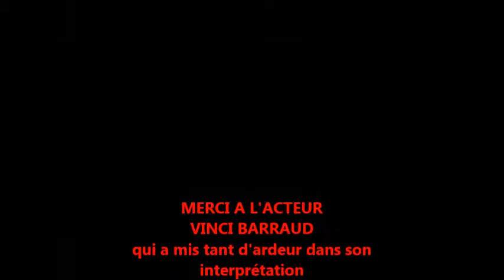Incinérateur d'Echillais "quasiment que de la vapeur d'eau...oh le con "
FUTUR INCINÉRATEUR D'ECHILLAIS
SCOOP. SCOOP. SCOOP. SCOOP.
Vinci Barraud, je cite :
"Quasiment que de la vapeur d'eau.
oh le con ."
Prêt à vendre son âme au diable.